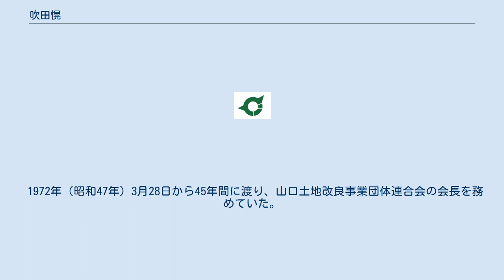吹田愰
吹田 愰（ふきだ あきら、1927年〈昭和2年〉2月1日 - 2017年〈平成29年〉6月19日）とは、日本の政治家である。
 衆議院議員（6期）、自治大臣（第41代）、国家公安委員会委員長（第51代）、山口県議会議員（4期）などを歴任した。
 山口県熊毛郡城南村（現田布施町）生まれ。
旧制柳井商業学校（現山口県立柳井商工高等学校）中退後、甲種飛行予科練習生防府海軍通信学校に入隊した。
終戦後は城南村の青年団長を勤め、1948年（昭和23年）ごろに戦犯として郷里に戻った岸信介に講演を依頼した。
これをきっかけとして岸との交流を深め、また、敗戦後の岸の政界復帰に尽力した。
 1952年（昭和27年）、岸より選挙資金の提供を受けて25歳で城南村長に当選した。
吹田は岸の弟の佐藤栄作が衆院選に立候補してからは当初は佐藤を支援したが、岸の出馬に際して岸を支援するため佐藤に断りを入れている。
1955年（昭和30年）、新設合併に伴い田布施町長選に出馬して当選し、田布施町長を3期務める。
その後山口県議会議員選挙に転じ、県議会議長も務めた。
県議時代も一貫して岸に師事し、岸の引退に際しては後継指名を受ける。
 1979年（昭和54年）、第35回衆議院議員総選挙に旧山口県第2区から自由民主党公認で出馬し、当選（当選同期に佐藤信二・保利耕輔・畑英次郎・麻生太郎・岸田文武・白川勝彦・丹羽雄哉・亀井静香・宮下創平・船田元など）。
岸派の流れを汲む清和政策研究会に所属し、岸の娘婿である安倍晋太郎の首相就任に執念を燃やした（しかし、安倍は首相就任が叶わないまま病死）。
1990年（平成2年）、第2次海部改造内閣で自治大臣兼国家公安委員会委員長として初入閣した。
 安倍晋太郎の死後、安倍派では派閥後継者を巡って三塚博と加藤六月が熾烈な主導権争いを繰り広げ（三六戦争）、1991年（平成3年）6月に三塚が会長に就任して三塚派に代替わりし、加藤は除名される。
加藤を領袖にすべく、多数派工作に奔走していた吹田は三塚派を退会し、田名部匡省、倉田寛之、山岡賢次らと政眞会（加藤グループ）を結成する。
1993年（平成5年）の第40回衆議院議員総選挙では、自民党に党籍を残しながら無所属で出馬し、当選。
その後自民党を離党し、1994年（平成6年）に新生党に入党。
同年12月の新進党結党にも参加する。
 1996年（平成8年）、衆議院議員を辞職し、非自民勢力の支援を受けて山口県知事選挙に出馬するが、自民党山口県連の推薦を受けた二井関成に敗れた。
元自治官僚の二井は、同じ自治省出身の平井龍山口県知事の下、5期20年にわたる平井県政で要職を歴任していたが、6期目の出馬を模索する平井の意向に背いて二井が出馬したため、平井は自民党員でありながら吹田を支持。
野中広務自民党幹事長代理も党本部による二井の推薦に反対したため県連の推薦に留まったが、清和政策研究会の塩川正十郎自由民主党総務会長や安倍晋三（安倍晋太郎の次男）、河村建夫らは二井を支援した。
知事選落選後は自民党に復党し、2000年（平成12年）の第42回衆議院議員総選挙に比例中国ブロック単独で出馬したが国政復帰は果たせず、政界を引退した。
2013年（平成25年）の第23回参議院議員通常選挙では自民党の北村経夫を支援した。
 娘婿は自由民主党衆議院議員の西村康稔。
 政界には吹田の秘書経験者が多く、結束は吹田の引退後も強い。
主な元秘書には山口県岩国市長で元衆議院議員の福田良彦や、山口県議会議員の守田宗治、山口市議会議員の俵田祐児らがいる。
 1972年（昭和47年）3月28日から45年間に渡り、山口土地改良事業団体連合会の会長を務めていた。
 2017年（平成29年）6月19日、肺炎により東京都千代田区の病院で死去。
90歳没。